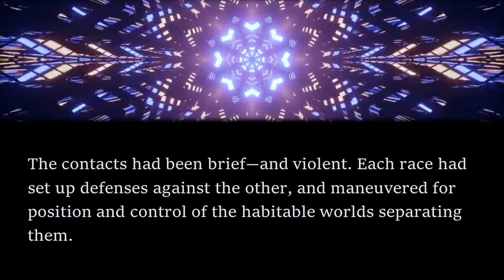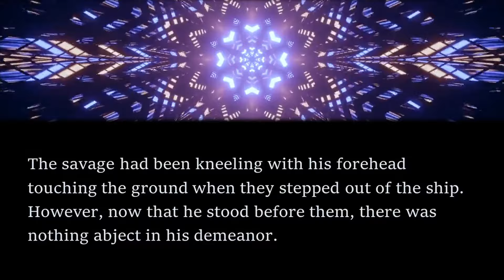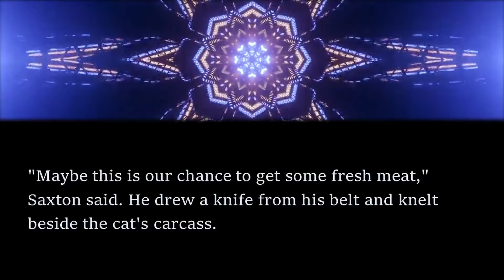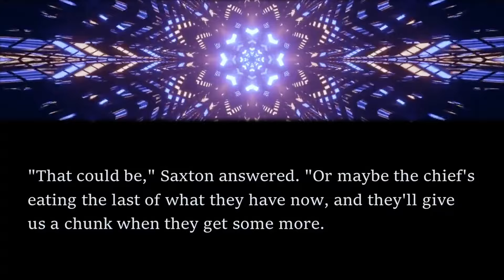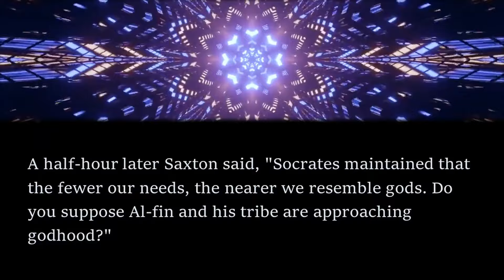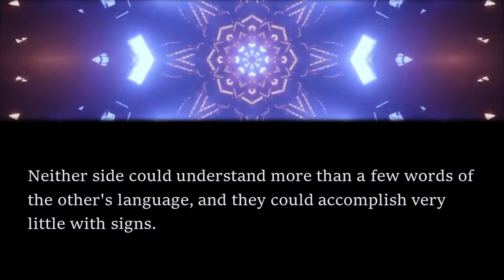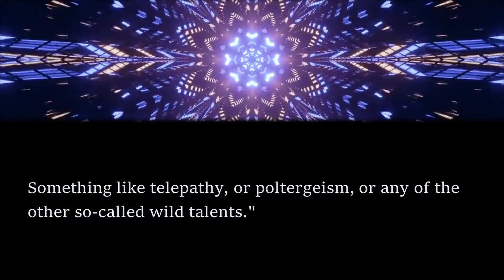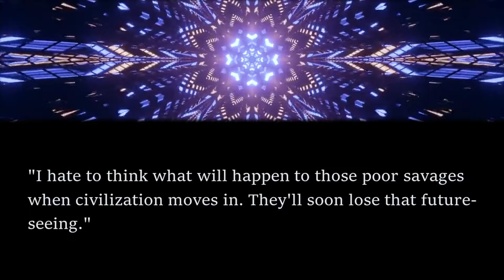ENIGMATIC Sci-Fi Read Along: Survival Factor - Charles V. De Vet | Bedtime for Adults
I've moved to Substack! Most of my stories will no longer be posted on YouTube, but instead on Substack, with plenty more stories besides. Don't miss out and sign up for free or paid

In this read along audiobook, I share a puzzling short story by Charles V. De Vet.

The story first appeared in the September 1957 edition of Infinity Science Fiction and is available as a public domain work on Project Gutenberg. To get the text of the story for free, head

If you enjoyed listening, check out this mysterious short story: The Anglers of Arz - Roger Dee by clicking the